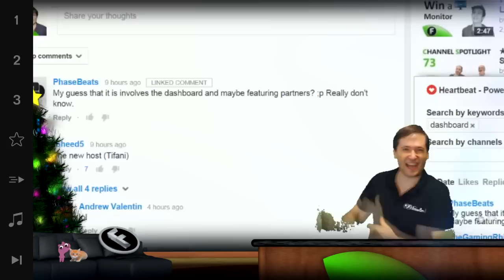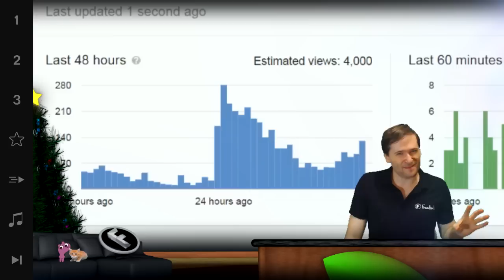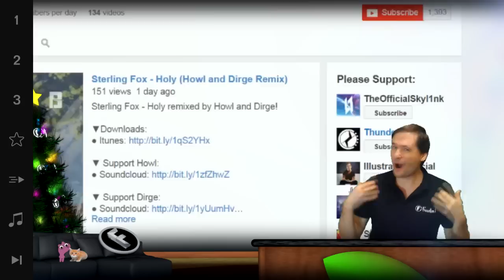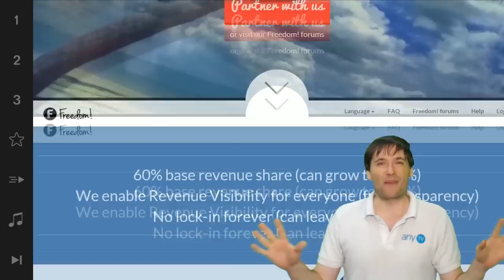★ Freedom! has promotional power - Explained!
Freedom! has new promotional power to help you get more views. Here is how.

▼ Freedom!

▼ Network

▼ XSplit V2

▼ Music